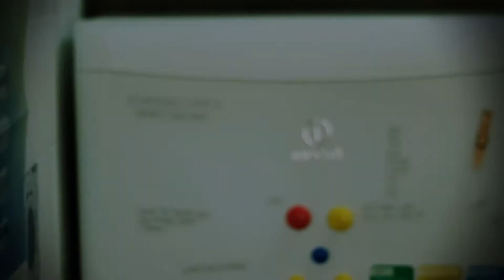Pedro Marques - a prologue to a real life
This is just a song playthrough that's got blown out of proportion. The track was written to remind you that you don't always need bombastic news to help you start a new day on a positive note. Sometimes, a simple cup of hot chocolate is enough to do the trick :)

I hope you enjoy it. If you do, would you please like it and share it?